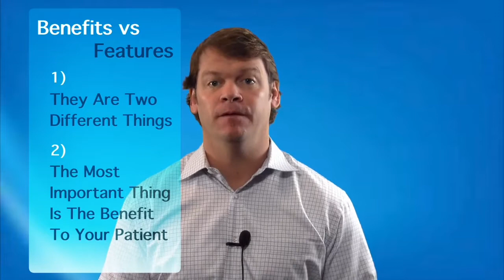Benefits and Features of Your Care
Dr. Glowaki talks about the differences between features and benefits when it comes to New Patients. Dr. Glowaki highlights a common mistake thats made, and also reveals an limited time special that you will for sure want to check out!